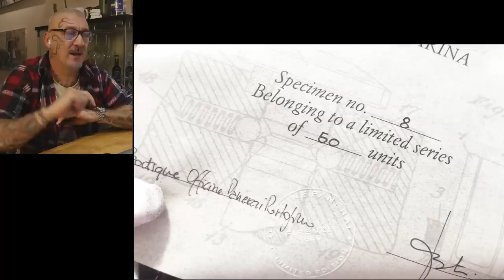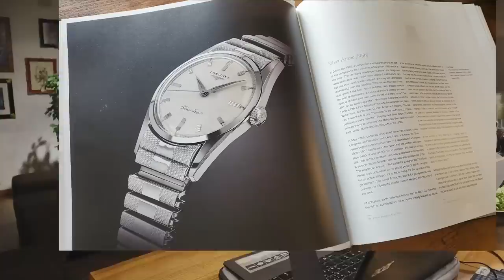Da Ebay (India?!) un altro fake... un Lanco